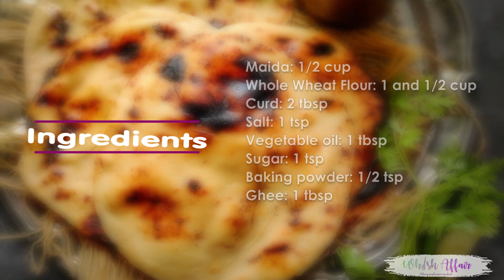How to make Tandoori Roti at Home without Tandoor!